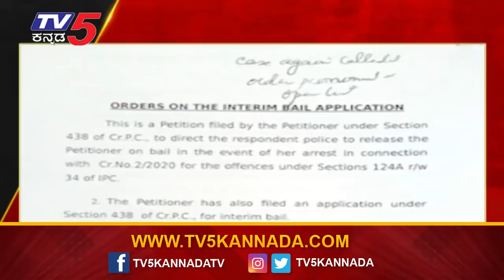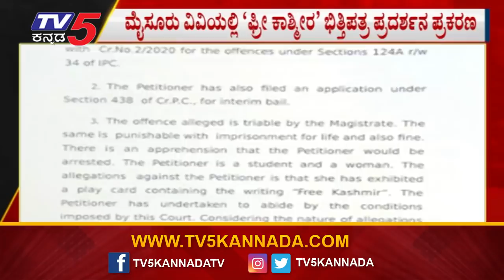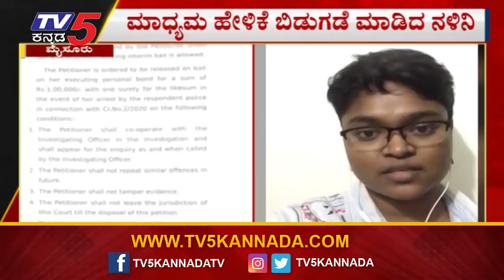"ಫ್ರಿ ಕಾಶ್ಮೀರ" ಭಿತ್ತಿಪತ್ರ ನಾನೇ ಹಿಡಿದಿದ್ದು..! | 'Free Kashmir' Poster | Mysore University | TV5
"ಫ್ರಿ ಕಾಶ್ಮೀರ" ಭಿತ್ತಿಪತ್ರ ನಾನೇ ಹಿಡಿದಿದ್ದು..! | 'Free Kashmir' Poster | Mysore University | Nalini | TV5 Kannada